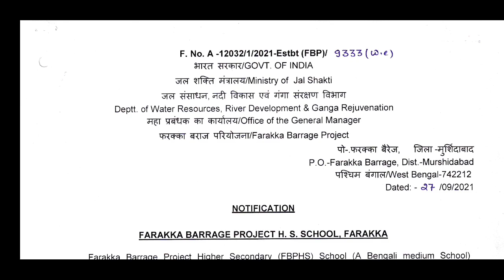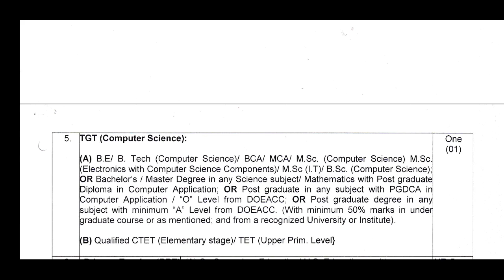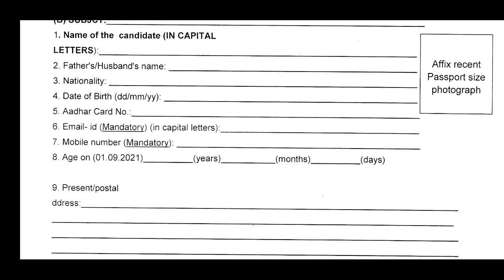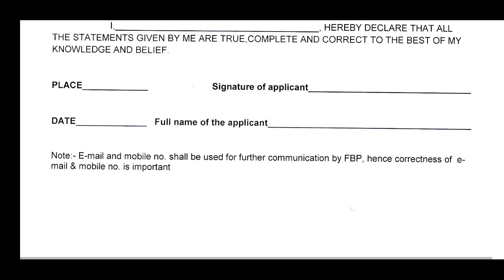পশ্চিমবঙ্গে প্রাইমারি স্কুলে নতুন চাকরি 2021 | West Bengal Primary Teacher Recruitment 2021